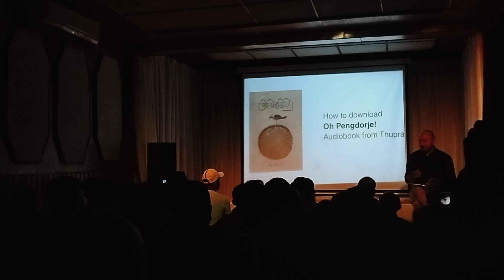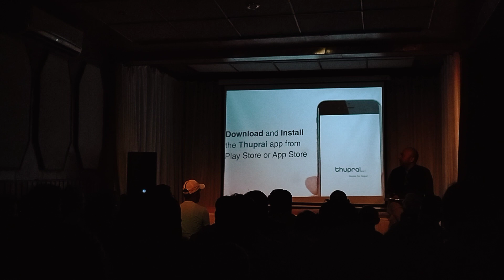"ओ-पेङ्दोर्जे" पुस्तक विमोचन-२०८०/०१/१६ गते।